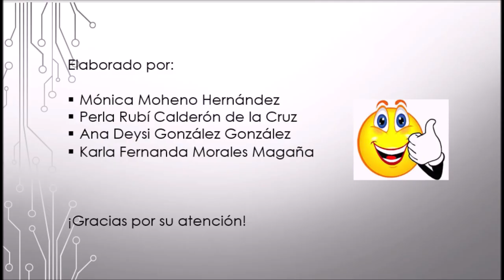Exportaciòn del plàtano de Tabasco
Este video fue elaborado por estudiantes de la Ujat sin fines de lucro, como parte de un proyecto final de la materia "Règimen jurìdico de Comercio Exterior".